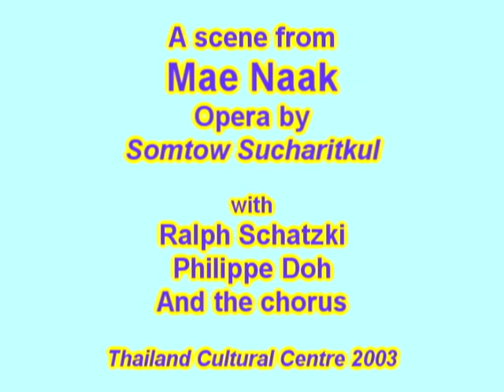MaeNaak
A trio from a scene in Mae Naak Opera by Somtow Sucharitkul. I sang with Ralph Schatzki who was my voice teacher, Phillippe Doh, and the male chorus. My first time singing in an opera...!! How my little voice was drowned!!! Good experience anyway!! And.. gosh!! I was FAT!